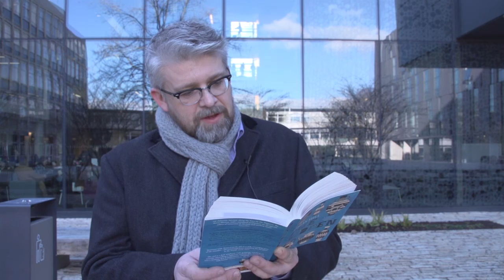English Literature Professor Simon Kövesi reads an extract of 'The Hidden', by Tobias Hill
English Professor Simon Kövesi reads an extract of 'The Hidden', by Tobias Hill.

This anthology is dedicated to Creative Writing Fellow, Tobias Hill. To find out more about him, go to: